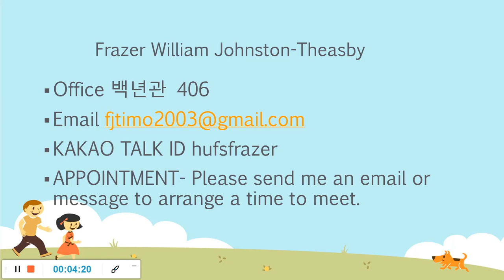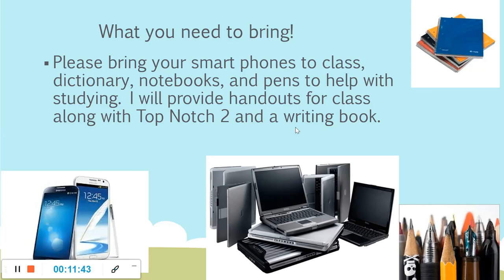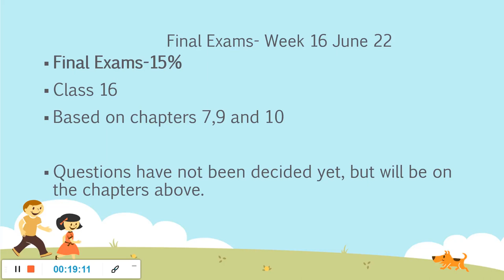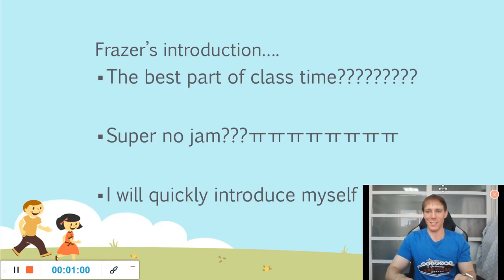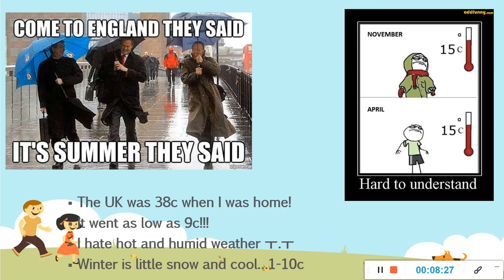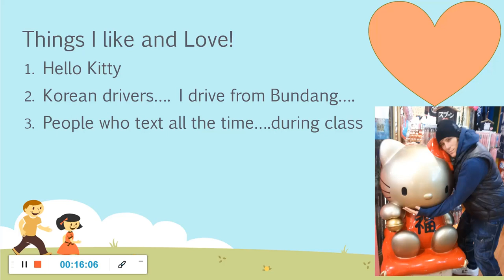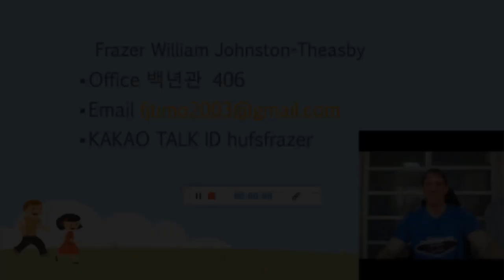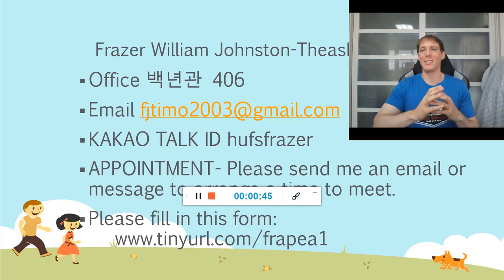Peace Level Academic English Class- HUFS Semester 1 2020 평화반 대학영 어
Introduction to Academic English class- Peace level HUFS semester 1. This video will explain:
1. The course
2. Frazer's introduction.
3. Shows you how to find and fill in a quick questionnaire.